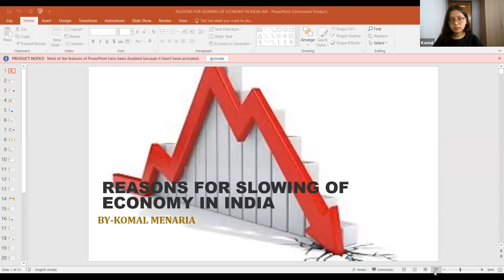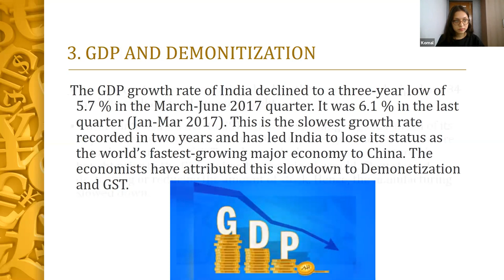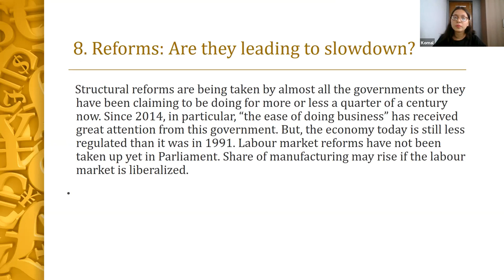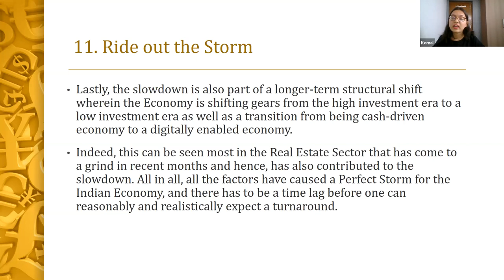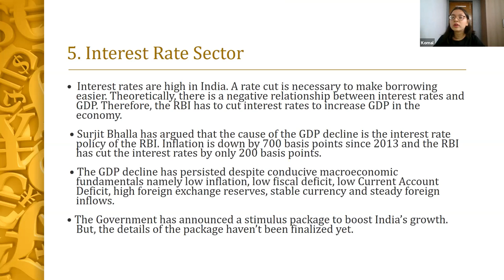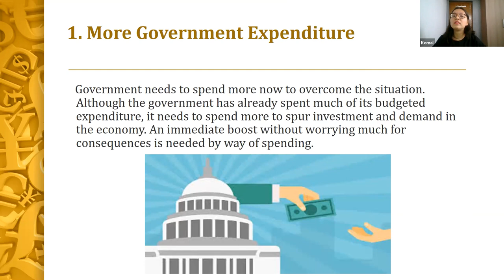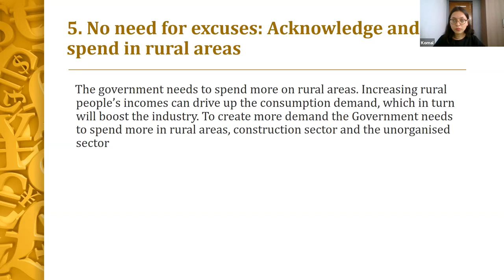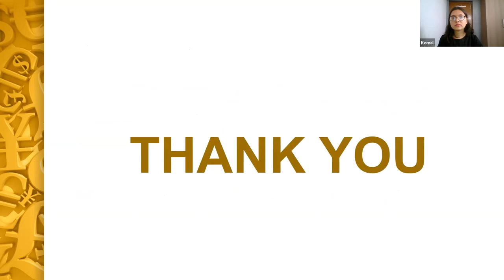Causes of Economic Slowdown 📉 in India by Komal Menaria👩🏻‍💻